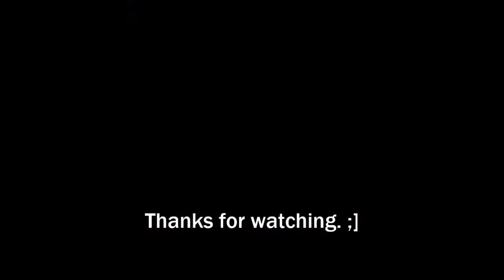Pinball Arcade: Championship Pub (72 million), 7/3/18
And in a freak miracle I beat the high score on this table. Usually the ball drains down the outlanes - the worst outlanes I've ever seen - 90% of the time, preventing most games from lasting any longer than a few mins. Definitely got lucky this time (and with a little help from a regular as well. :] )!